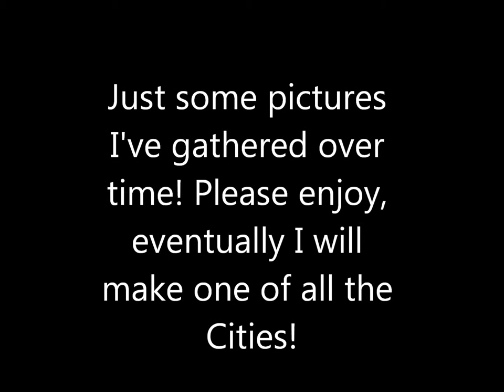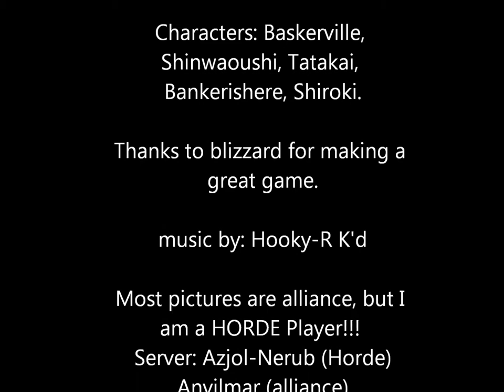WoW ScreenShots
Just some pictures i put together